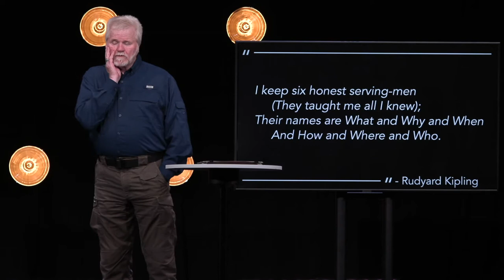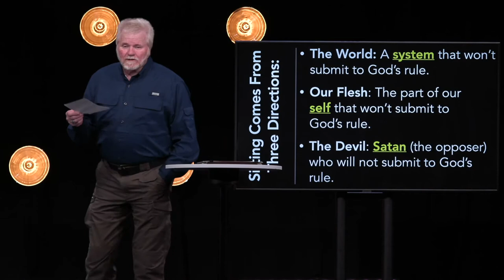The Significant Sifting